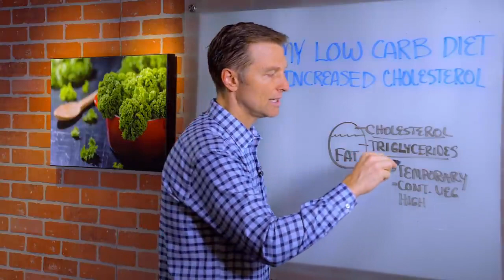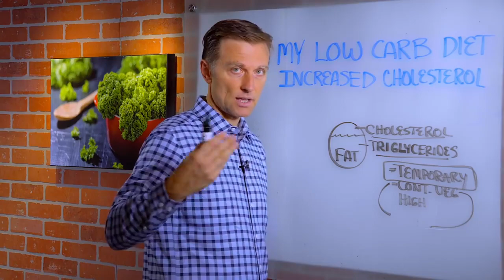Keto And Cholesterol: Why LDL Can Increase on Low Carb Diet – Dr. Berg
Why LDL can increase on a low-carb diet? Watch this video to find out..

CHOLESTEROL VIDEOS:

In this video, Dr. Berg talks about how a low carbohydrate diet can temporarily raise your cholesterol, triglycerides, and LDL.

When you start a keto plan, you will release fat from your fat cells. Well, the stuff you are releasing from the cell is cholesterol and triglycerides - so it has to go somewhere out through the blood and liver. This temporary raise in cholesterol can concern people IF they don't understand the process.